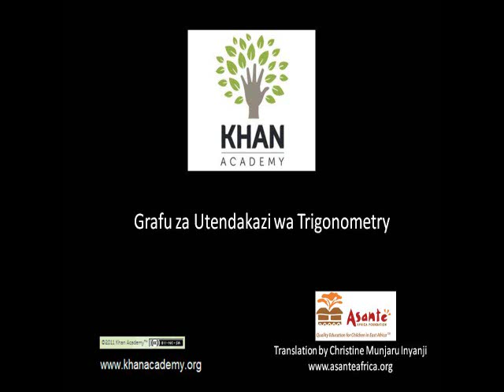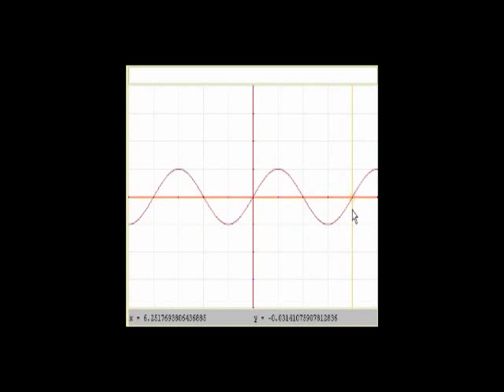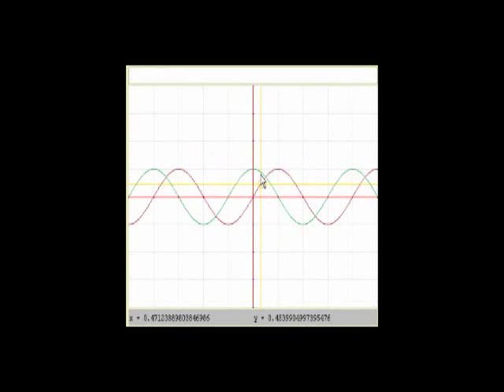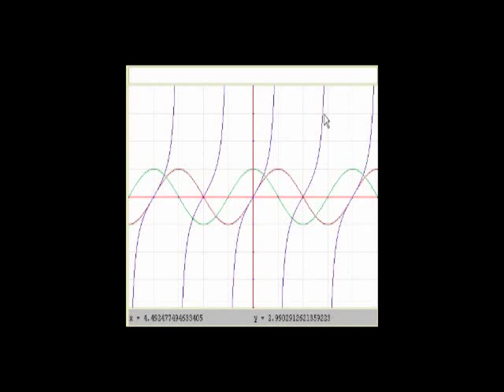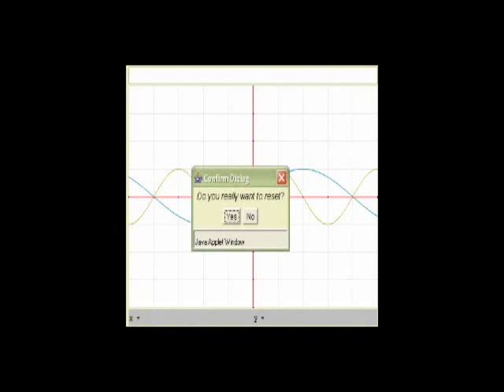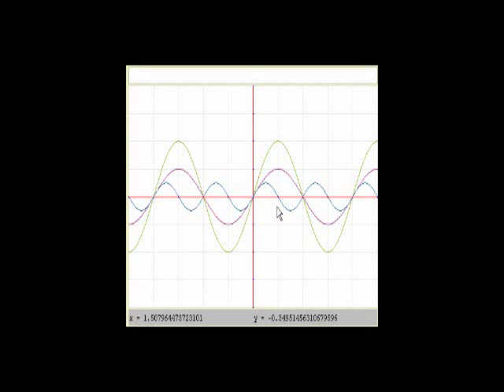Graphs of trig functions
Exploring the graphs of trig functions